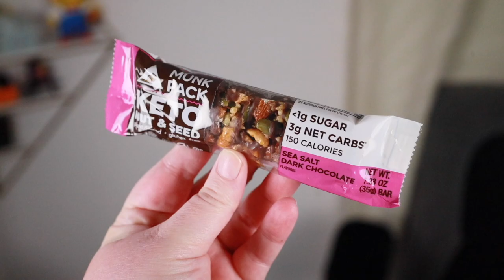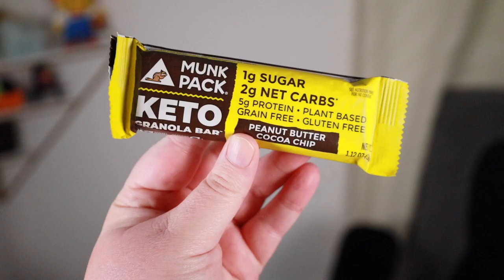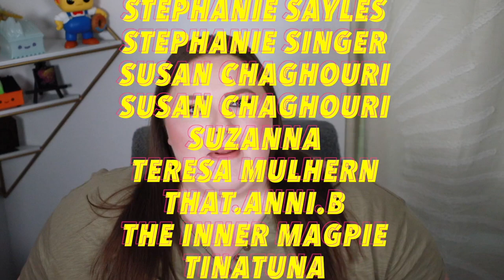WORST MAKEUP OF 2022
Oh, hi, pumpkins! In today's video, I share my worst products in 2022. Sorry about everything! Enjoy!

Fenty Beauty Brow MVP Ultra Fine Brow Pencil & Styler (Ash Brown)
Rituel de Fille CREATURE OF LIGHT SOFT GLOW ENHANCER OPALESCENT CREATURE
HAUS LABS Triclone Skin Tech Medium Coverage Foundation with Fermented Arnica (070)
Charlotte Tilbury Beautiful Skin Radiant Concealer (2)
Charlotte Tilbury Refillable Airbrush Flawless Finish Brightening Powder
HAUS LABS Bio-Blurring Talc-Free Loose Setting Powder (Translucent)
Tower 28 Beauty MakeWaves Lengthening + Volumizing Mascara
Nabla Skin Bronzing (Ambra)
MAC Stanger Things Blush | Discontinued
Jaclyn Cosmetics Reflective Light Putty Highlight (Iced)
Gucci Llong Lasting Satin Lipstick (Blaze of Noon)

        109 Ambersweet Way
        Suite: 818